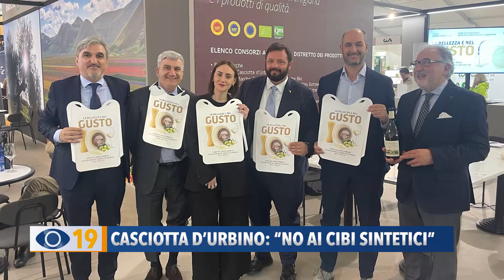Casciotta di Urbino: "No ai cibi sintetici"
A proposito di enogastronomia locale, è partita dalla provincia di Pesaro-Urbino la difesa dei prodotti tradizionali contro i cibi sintetici. A farsi portavoce di questa campagna sono stati, ieri, al Vinitaly di Verona, il Consorzio della Casciotta D’Urbino Dop e l’on. Mirco Carloni.